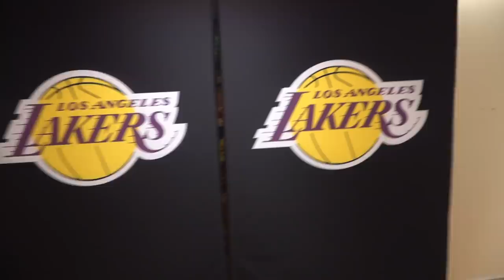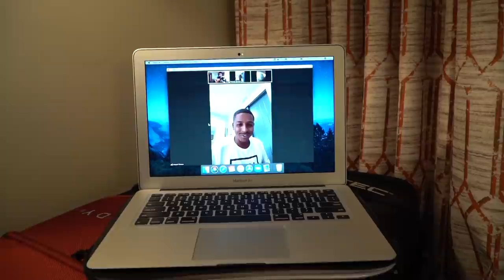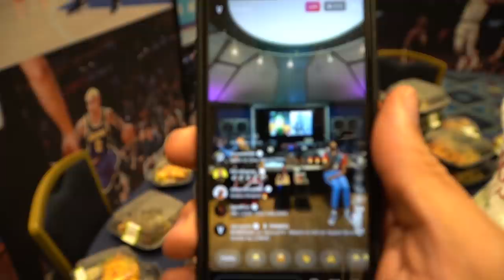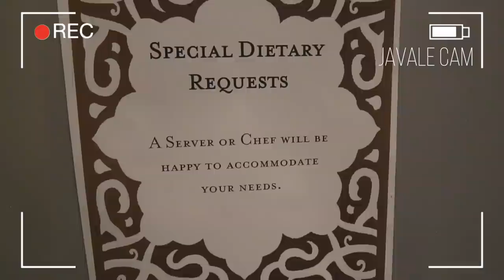Life in the Bubble - Ep. 7: Danny Green Takeover | JaVale McGee Vlogs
Another 9AM Practice? I wasn't in the mood to vlog so decided to make one of my teammates do it. Welcome to the Danny Green takeover! Don't worry, I'll still be making appearances throughout as well as all my teammates.

Let me know what else you want to see from the bubble too!

◈ Executive Producers: JaVale McGee & Devin Dismang
◈ Videographers: JaVale McGee & Devin Dismang
◈ Editor: Devin Dismang